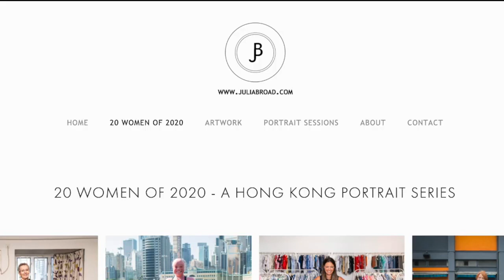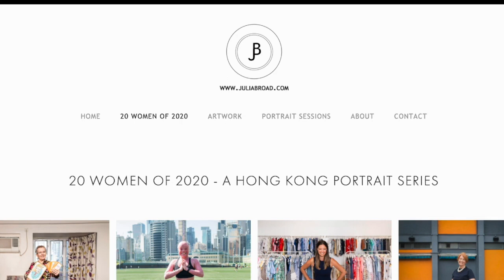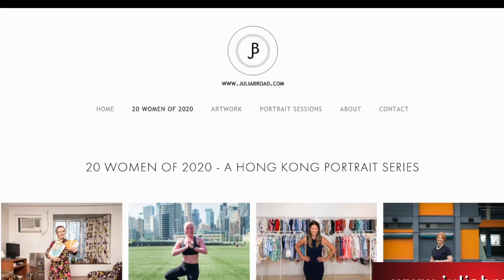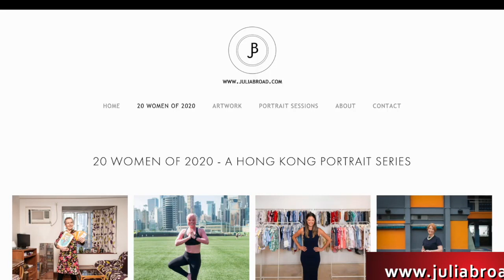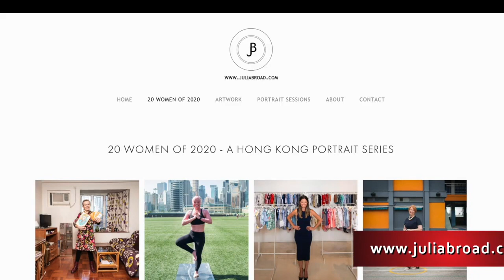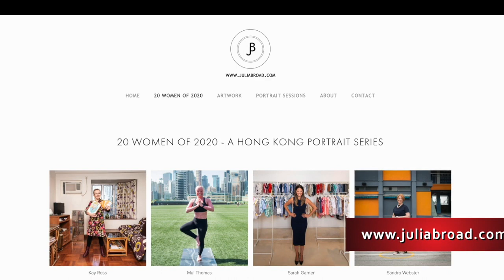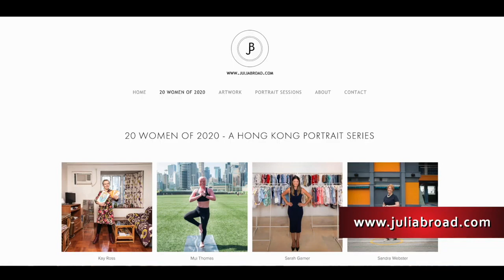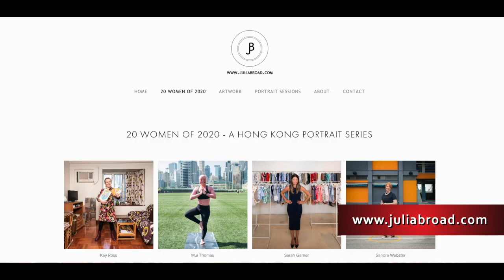053 – Julia Broad on Making a Space for Herself and Women - 4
Sometimes, life throws you a curveball, and it's how you react that can set your future. When I set up a meeting with Julia, it was pretty much according to the usual script: email or message introduction with a link to the podcast. The request for 3 or 4 photos we can use to frame the conversation, setting the date to meet or call, and then the session. Julia and I got to the last step and I was following up to know if I could please get the images? And that's when everything changed...

The same day I pestered her for the photos was also International Women's Day – a day that is especially relevant to Julia's life – but also the day she learned she had Stage 1 cervical cancer. What to the F. We still met as planned, letting the conversation go where it would lead us... Although the studio posed challenging for audio quality (for that I am truly sorry), the result was a surprising and powerful conversation on how Julia is helping herself and other women cope. Even when the future raises questions on what it is to be a woman – what defines us?

For this incredible photographer, she continues to share her story for herself and others.

For which I am grateful.